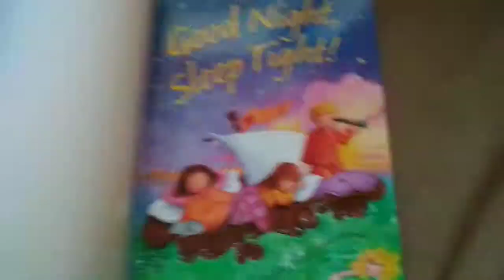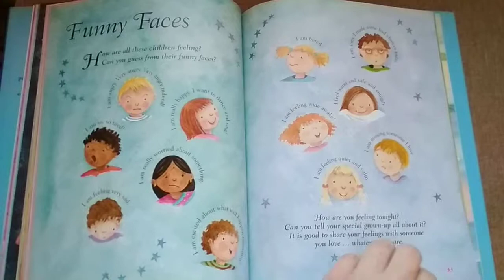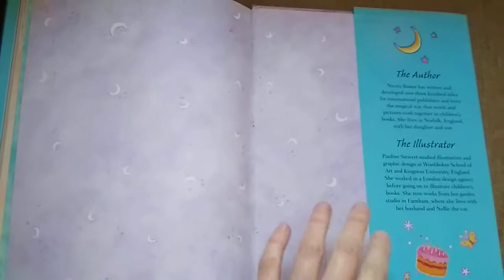Дитяча книга Good Night. Sleep Tight!